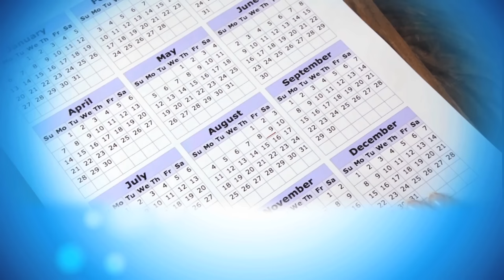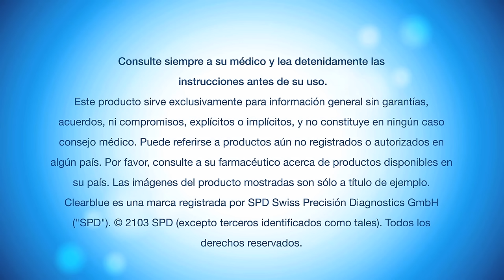Aprenda a usar la prueba de embarazo Clearblue plus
Una sencilla guía paso a paso para aprender a usar la prueba de embarazo Clearblue Plus, con consejos y sugerencias para hacerlo correctamente